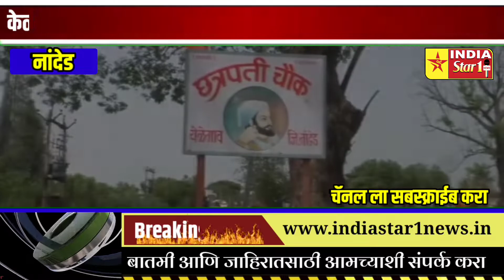नांदेड मधील येळेगाव गावात ब्रह्मदेवाचा प्रकोप? चर्चेत आलेलं गाव..!